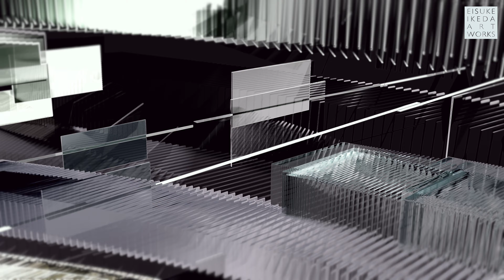【TouchDesigner & Logic Pro】EXoC 2681362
Original 4K / 1min.